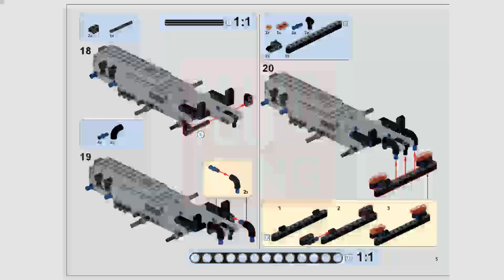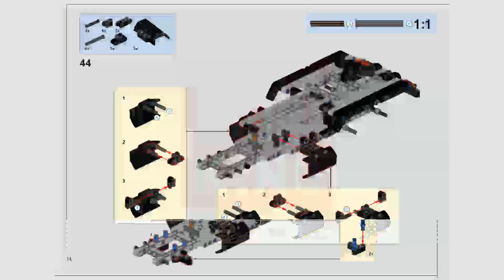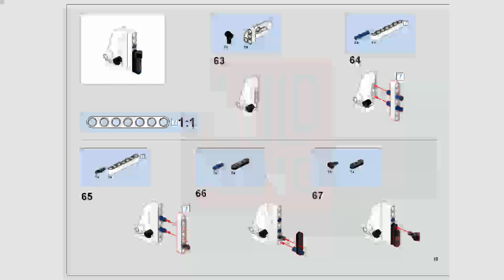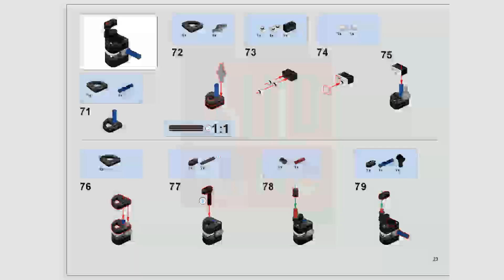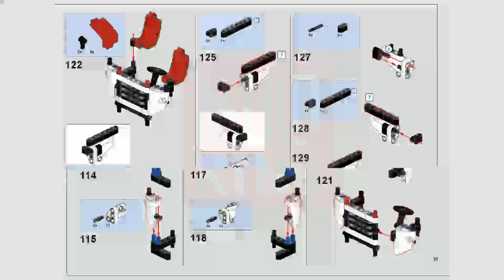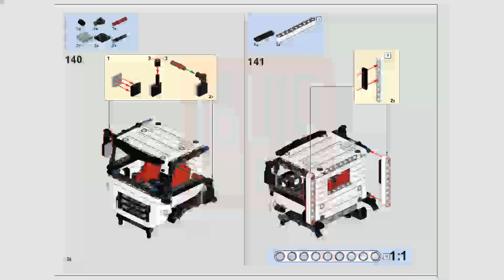Mould King 15005 Building Instructions, PDF Manual free download, RMS Titanic.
Need MouldKing 15005 Building Instructions PDF files?  Please view Manual free download. Mould King 15005 RMS Titanic.